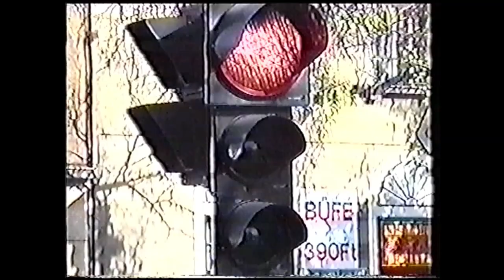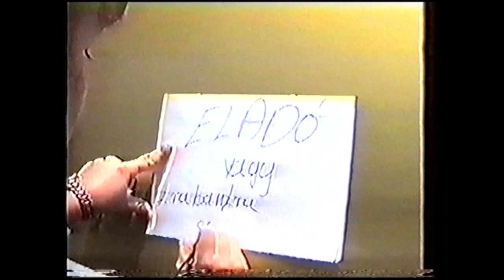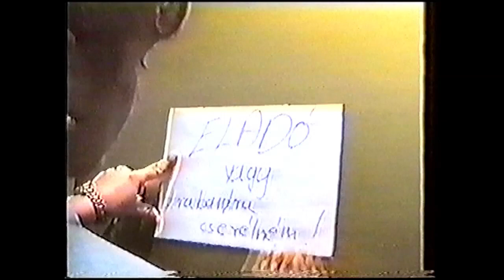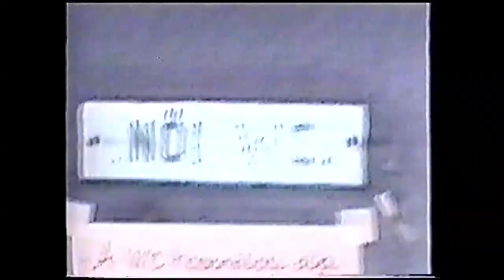Boronkay KÁDI film+bevonulás 4E Sasvári Gábor 2001 Vác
A Boronkay 2001 évi 4.E osztály diákigazgató jelöltjének kisfilmje+bevonulása